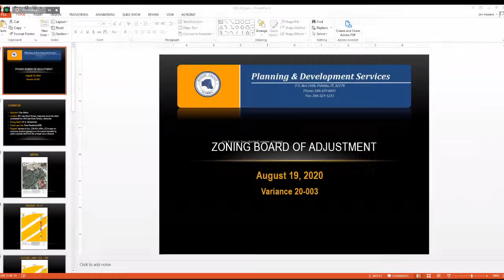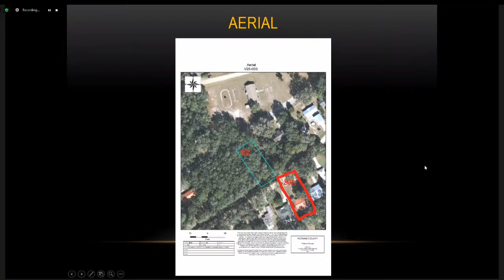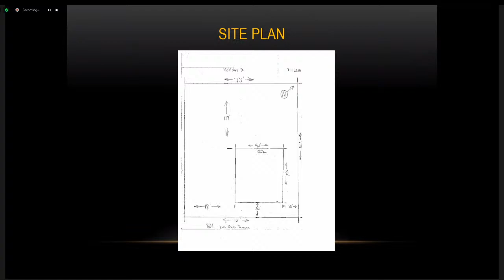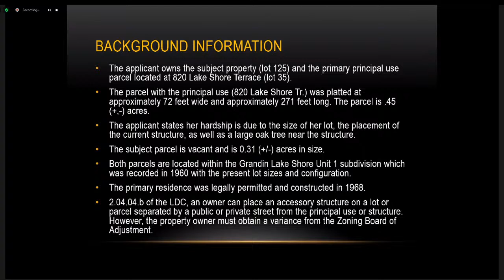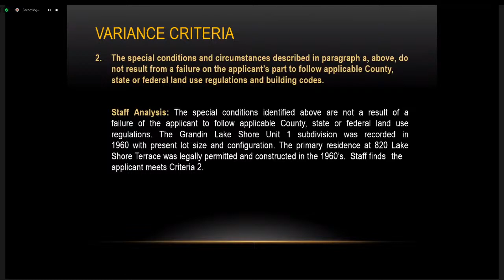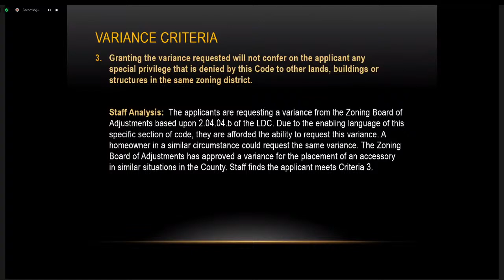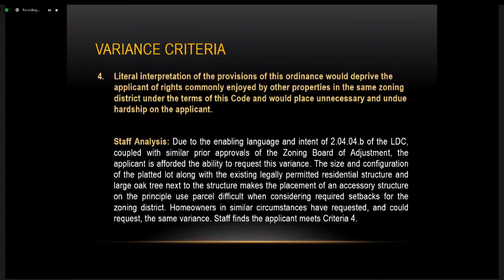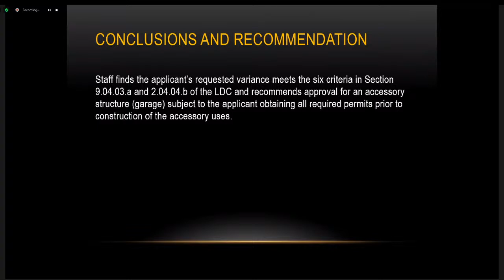August 19th, 2020 - Zoning Board of Adjustment Meeting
The Putnam County Zoning Board of Adjustment Meeting for Wednesday, August 19th, 2020 at 3:00pm